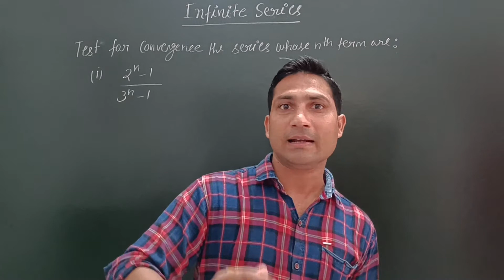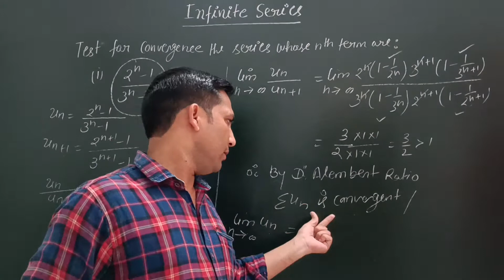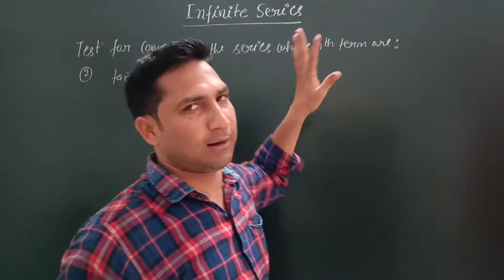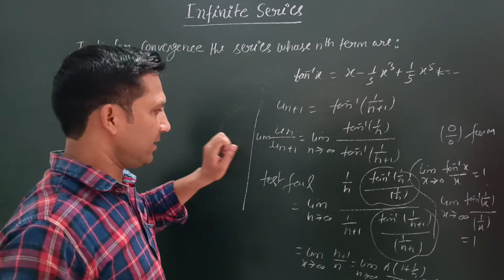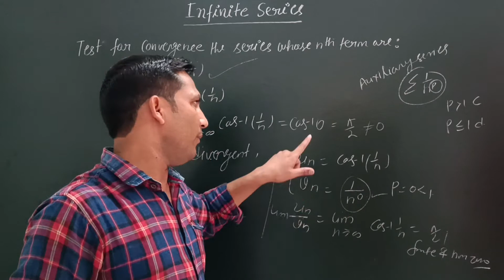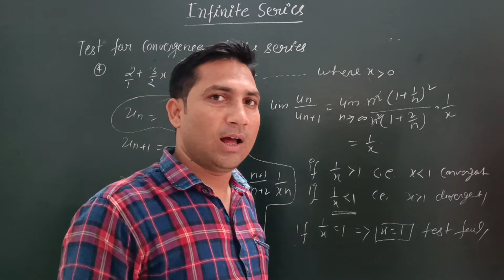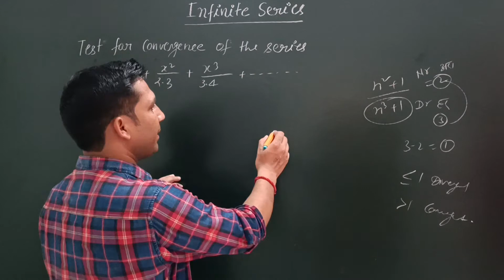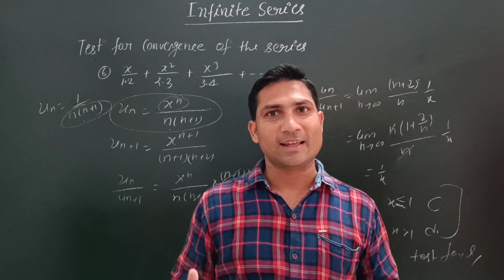Infinite Series II tgt/pgt maths II part -3 II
tgt maths infinite series convergent # B. sc. maths